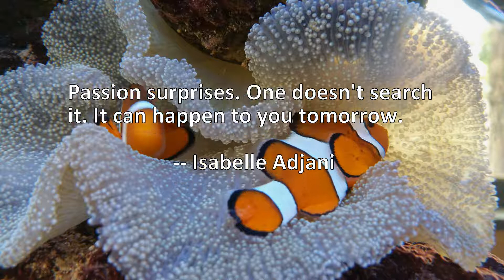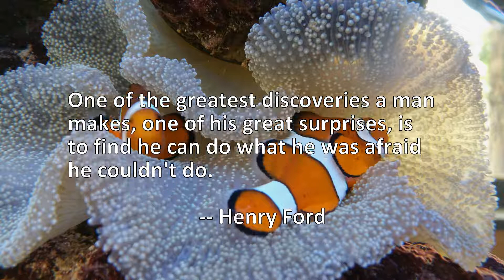4 Quotes About Surprises